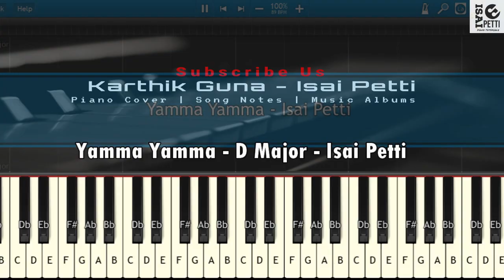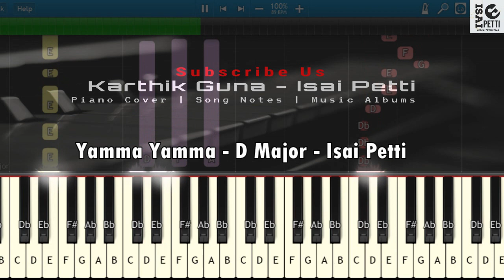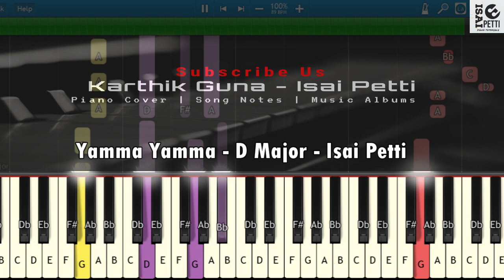Yamma Yamma | Piano Tutorial | 7am Arivu | Harris Jayaraj | isai petti | Song Notes In Description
If U Want Any Song For Notes Request at Comment Session.

வணக்கம் நண்பா நான் ஒரு கீ போர்ட் பிளேயர் எனக்கு தெரிஞ்ச இசையை மத்தவங்களும் தெரிஞ்சுக்கணும் சொல்லித்தான் இந்த சேனல் ஓபன் பண்ணேன் மேலும் நான் ஒரு இசையமைப்பாளரும் கூட அதனால நீங்க ஏதாவது குறும்படங்கள் அல்லது ஆல்பம் சாங் பண்ணனும்னா கீழ இருக்கும்  என்னுடைய நம்பருக்கு கால் பண்ணி பேசுங்க.

Hi there! New to Isai Petti Piano Tutorials If so, here's what you need to know, I like To Share Music Notes And tutorials a LOT, so I use this channel to explore music tutorial videos to help you..